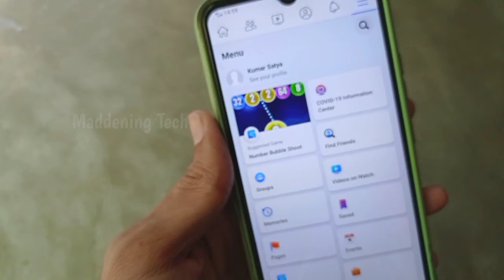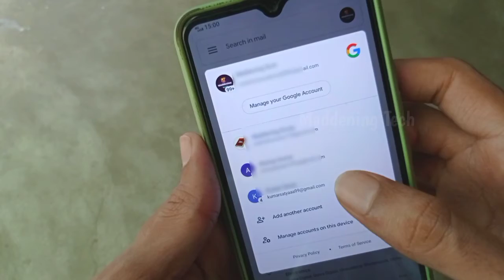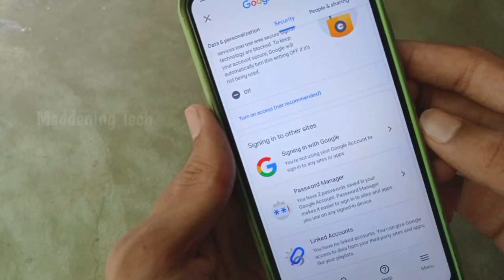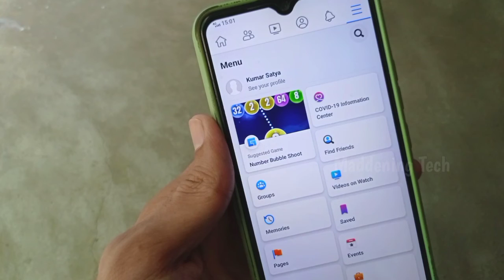Facebook ka password kaise pta kare | How to find fb password 2021 | FB ka password kaise dekhen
Hey guys welcome back to aur YouTube channel...

1. apne mobile mein Facebook password Kaise pata Karen
2. Facebook password Kaise pata Karen Hindi
3. Facebook password bhul Gaye To kya Karen
4. Facebook password bhul gaye
5. Facebook password Kaise pata Karen 2021
6. Apne Facebook ke password ko kaise dekhen
7. Apne Facebook ka password Kaise pata Karen
8. Facebook password Kaise pata Kiya jata hai
9. how to find Facebook password in Hindi
10. Facebook ka password bhul chuke hain to Kaise pata Karen

facebook_password_ kaise_pta_kare
facebook_ ka_password_kaise_dekhen

doston agar aapke man mein koi bhi question hai to aap mujhe comment box mein jakar jarur se comment Karen.